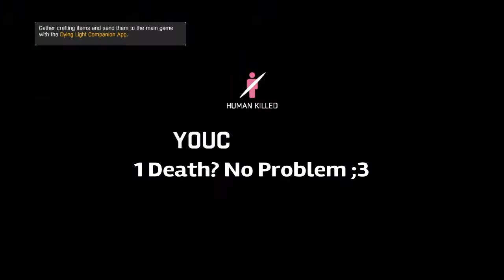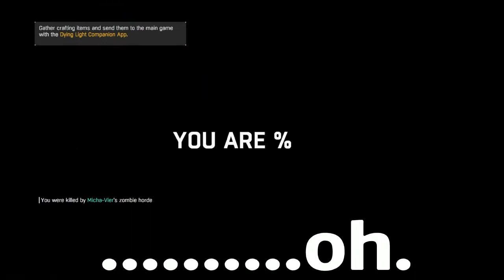Dying Light: Apex Predator Trolling and Funny Moments Highlights! | artworx2122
This match was almost 40 minutes long. And I trolled this night hunter 5 minutes prior to this match (... I got them stuck/glitched inside a building). I regret nothing. GG. Enjoy the highlights of this wacky, insanely long match against an Apex Predator in Slums ;3